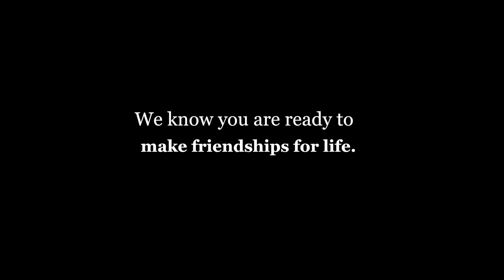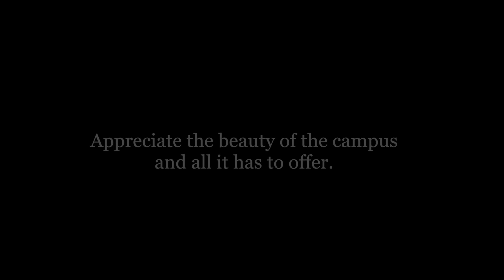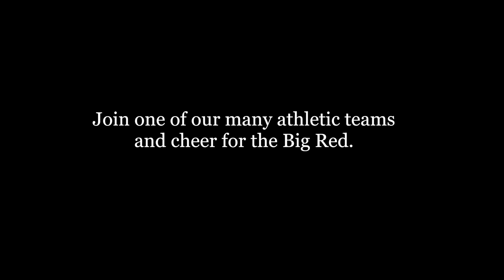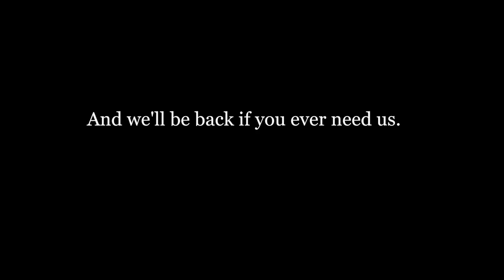Admission Office to New Families 2015